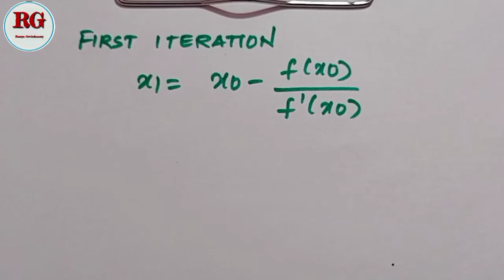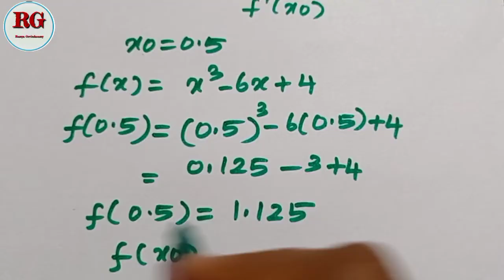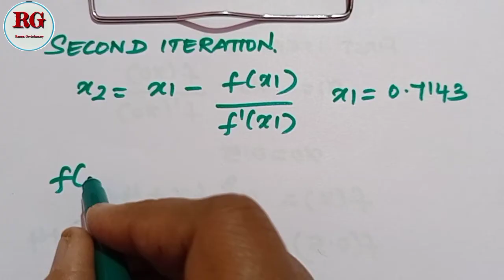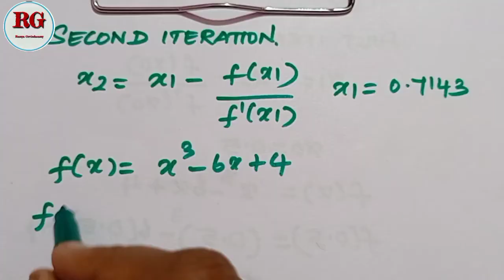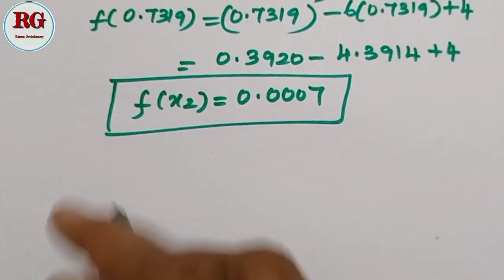Newton Raphson Method in Tamil | part 11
Part 1

Part 2

Part 3